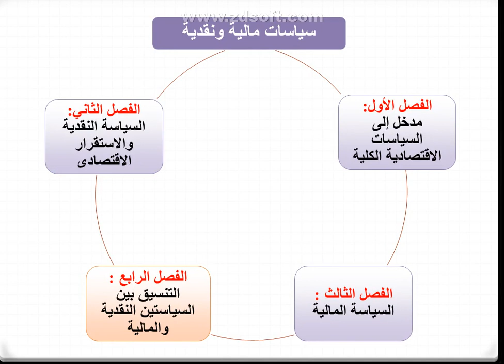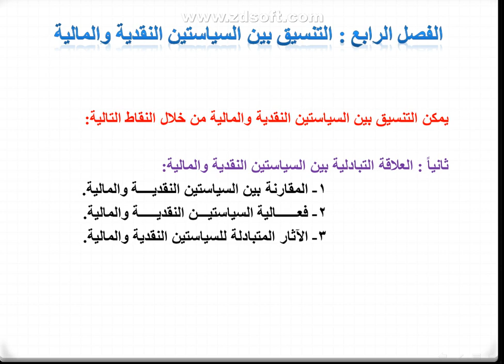الفرقة الرابعة سياسات مالية ونقدية أد محمد بسيونى المحاضرة الأخيرة بتاريخ 19 4 2020